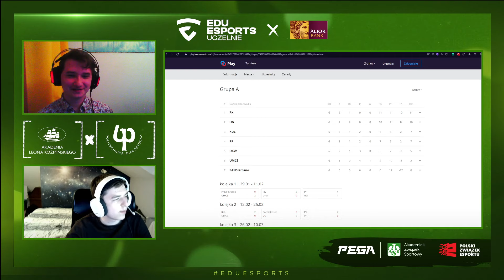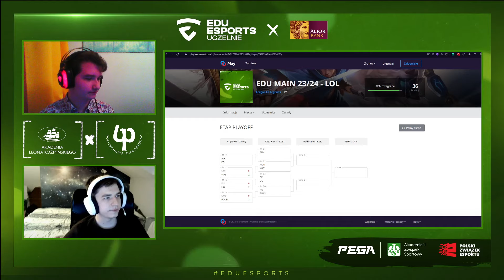EDU ESPORTS - playoffy PB vs ALK - BO3